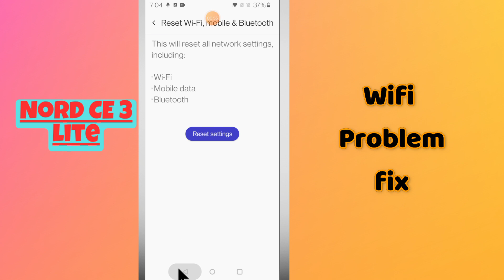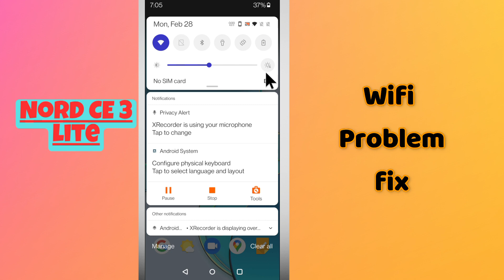Oneplus Nord CE 3 Lite Wifi Problem fix || How to solve WIFI not connecting issues